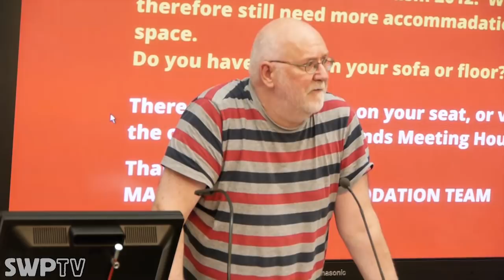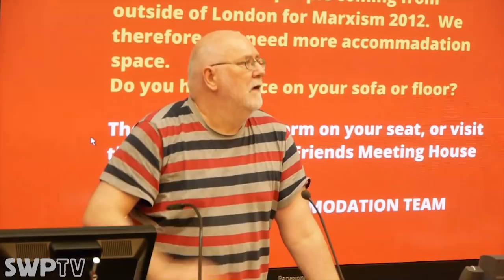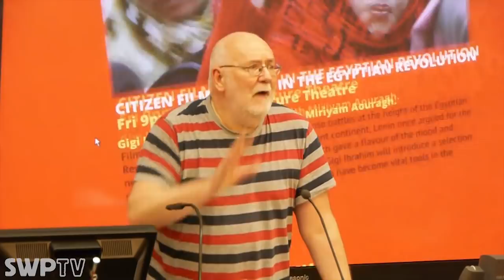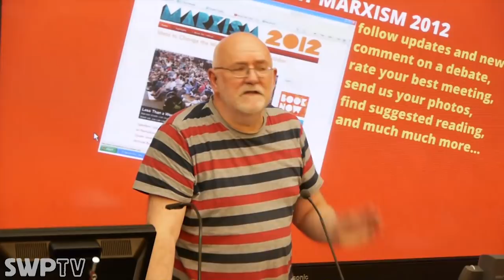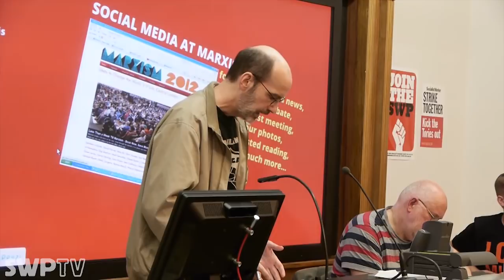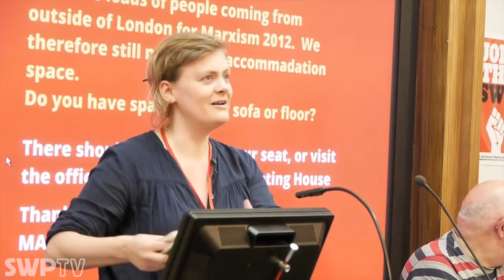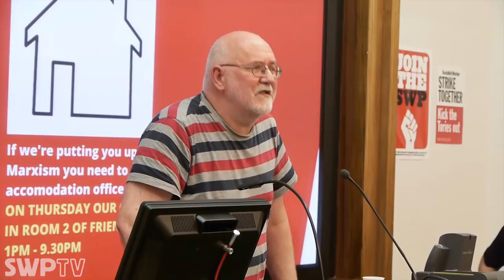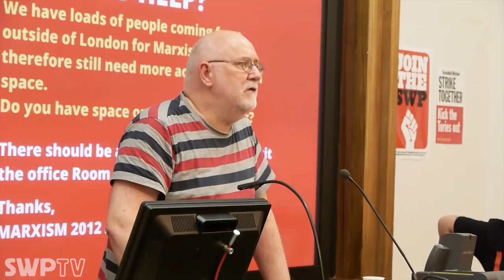The Hidden History of American Radicalism - John Newsinger